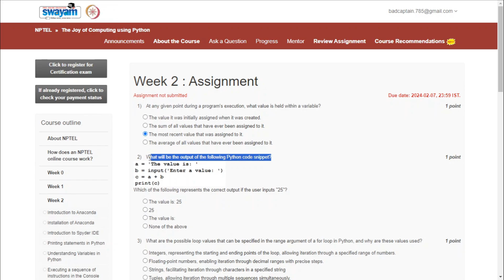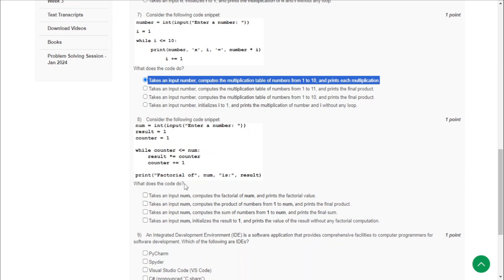The Joy of Computing using Python Week 2 Assignment Solutions 2024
The Joy of Computing using Python || NPTEL Week 2 Assignment Solutions || Jan Apr 2024
Course: The Joy Of Computing Using Python
Offered by: IIT Roopar
Duration: 12 weeks
Start Date :22 Jan 2024
End Date : 12 Apr 2024
Exam Date: 21 Apr 2024 IST
Course layout
Loops and Conditionals : Hopscotch once again
Abstraction Everywhere : Apps in your phone
Counting Candies : Crowd to the rescue
Birthday Paradox : Find your twin
Google Translate : Speak in any Language
Currency Converter : Count your foreign trip expenses
Monte Hall : 3 doors and a twist
Sorting : Arrange the books
Searching : Find in seconds
Substitution Cipher : What’s the secret !!
Sentiment Analysis : Analyse your Facebook data
20 questions game : I can read your mind
Permutations : Jumbled Words
Spot the similarities : Dobble game
Count the words : Hundreds, Thousands or Millions.
Rock, Paper and Scissor : Cheating not allowed !!
Lie detector : No lies, only TRUTH
Calculation of the Area : Don’t measure.
Six degrees of separation : Meet your favourites
Image Processing : Fun with images
Tic tac toe : Let’s play
Snakes and Ladders : Down the memory lane.
Recursion : Tower of Hanoi
Page Rank : How Google Works !!